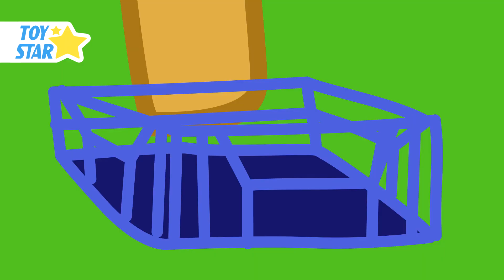Dolly y Amigos Español ❤ Aprender a dibujar ❤ Dibujos animados de Dolly para niños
Dolly & Amigos Espanol Nuevos Capitulos Completos Melhores para Crianças

Dolly y Amigos de la nueva historieta divertido para los niños - hermosa pequeña oveja "Dolly" está viviendo una vida interesante con su familia y mejores amigos. Todos los días vamos a estar juntos con Dolly y amigos: tiene, participar en juegos de diversión, el aprendizaje de nuevas cosas, aprender colores, para ayudarse mutuamente, para experimentar los momentos más brillantes. En el papel principal: Dolly y amigos. Los personajes principales tienen su propio papel importante, se complementan entre sí. A veces aprendemos colores con amigos, aprendemos los colores que hay en la vida, flores para niños, una canción de colores. Sus hijos se sumergirán en el maravilloso mundo de los niños, en el que todo es posible. Nueva caricatura (serie animada) "Dolly and Friends".
Estamos encantados de enseñar a los niños de los colores, cómo averiguar el color, el color de la máquina de aprender, enseñar, de color tiburón ballena enseñan los colores, y el color del sol y enseñar a enseñar a los colores de las flores y plantas.